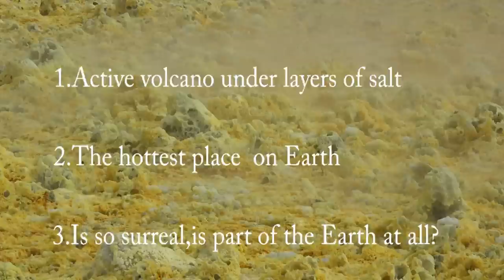Dallol Volcano-Ethiopia.The amazing surrealist painting created by nature.Full HD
The most unusual and colourful place on the earth.
Today all is virgin,now it's time to visit!